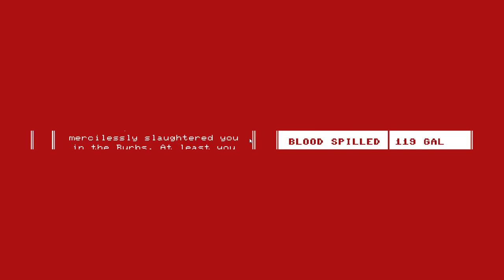Hupfen's Flight of the Icarus - Let's Play STRAFE - Episode 21 (Speedrunner)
What awaits us in the belly of the Icarus? Lots of pixelated blood, randomized mazes, and those freakin' acid spitters. Time to grab a gun and clean up.